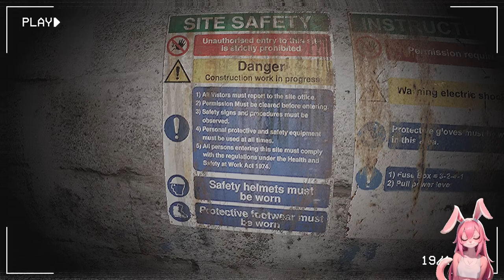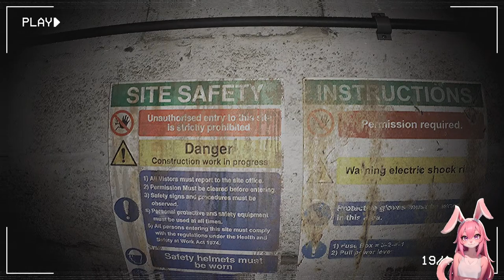Schwester Elke hat Bock 🧟‍♀️🏥 Paranormal VHS ֎ Folge #003 ֍ Let's play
Geschichte:
James ist Vlogger des Senders Paranormal VHS, wo er eine Nacht an einigen schrecklichen und verlassenen Orten verbringt, an denen schreckliche Ereignisse passiert sind. Seine Ausrüstung ist lediglich eine VHS-Kamera, mit der er jede paranormale Aktivität aufzeichnen kann.

Sein nächster Vlog besteht darin, eine Nacht im Crimson Hill Hospital zu verbringen, wo Gerüchten zufolge schreckliche Experimente an seinen Patienten durchgeführt wurden und das Gebäude aufgrund einiger mysteriöser Ereignisse der letzten Zeit verlassen ist und als heimgesucht gilt.

Genre:
Paranormal VHS ist ein düsterer Psychohorror im Walking Simulator-Genre.

Gameplay im VHS-Kamerastil:
Tauchen Sie aus dem Sichtfenster einer VHS-Kamera in das Spiel ein. Spezielle visuelle Effekte wurden hinzugefügt, um den Realismus zu verbessern und es zu einem der authentischsten VHS-Kameraerlebnisse in einem Videospiel zu machen.

Umfeld:
Machen Sie sich bereit, in eine Welt voller Angst und Realismus einzutauchen. Mit der Leistung der Unreal Engine 5 wurde das Spiel mit Blick auf Hyperrealismus entwickelt, der durch einen VHS-Effekt verstärkt wird, der eine Vintage-Ästhetik für ein noch gruseligeres Erlebnis schafft.

Schockmomente:
Machen Sie sich bereit für intensive Jumpscares!